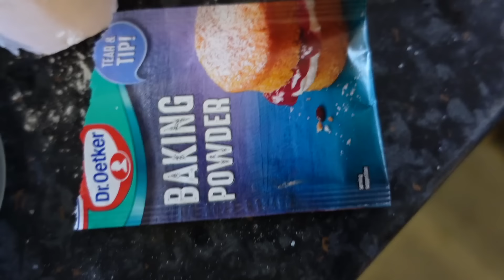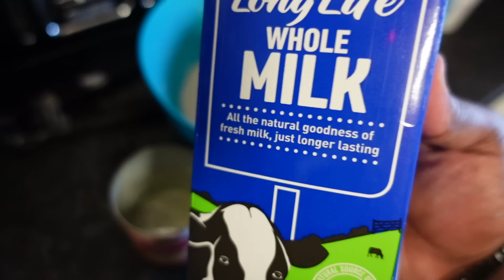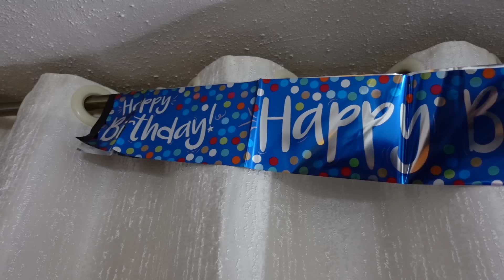Ramadan Birthday Celebration Iftar with my Family | Baking A CAKE for my brother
Ramadan Birthday Celebration Iftar with my Family | Baking A CAKE for my brother. MUST WATCH! Let me know what you think?! I hope you enjoy it.

THANK YOU & MUCH LOVE EVERYONE!

Title: Ramadan Birthday Celebration Iftar with my Family | Baking A CAKE for my brother